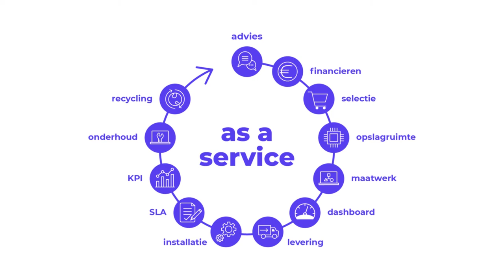ACoustics as-a-service (ACaaS)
Voor het Antwerp Symphony Orchestra is een verfijnde akoestiek uiterst belangrijk en dit niet enkel in de Koningin Elisabethzaal, maar ook in de achterliggende kantoren en artiestenfoyer.

ACoustics as-a-service is het resultaat van een as-a-service partnership tussen DOX Group en Econocom Belux. Deze modulaire, duurzame, circulaire oplossing draagt bij tot een gezond binnenklimaat, optimaliseert het comfort en welzijn van medewerkers en bezoekers. Deze video kwam tot stand in het kader van Schoolbouwformule.

Dankzij as-a-service kan de klant de investering spreiden over de tijd (van capex naar opex), en wordt hij/zij ontzorgd doorheen de gebruiksduur.